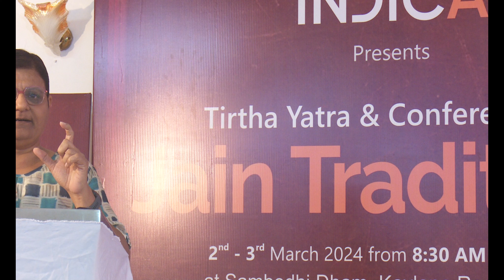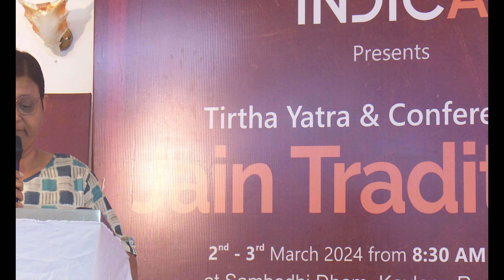Ravan: The Future Jain Tirthankara | Dr. Kamini Vrajlal Gogri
Rāvaṇa  is the name of the eighth Prativāsudeva according to both Śvetāmbara and Digambara sources. He is also known by the name Laṅkeśa or Daśamukha (‘ten-faced’). Jain legends describe nine such Prativāsudevas (anti-heroes) usually appearing as powerful but evil antagonists instigating Vāsudeva by subjugating large portions of Bharata-land. As such, they are closely related with the twin brothers known as the Vāsudevas (“violent heroes”) and the Baladevas (“gentle heroes”).
According to the Triṣaṣṭiśalākāpuruṣacarita 7.1, the mother of Rāvaṇa (or Daśamukha, Laṅkeśa) is named Ratnaśravas and his mother Kaikasī. Accordingly, “Ratnaśravas gave him the name Daśamukha because his face was united with the nine rubies”. Rāvaṇa has two elder brothers named Bhānukarṇa (or Kumbhakarṇa) and Bibhīṣaṇa, and a sister named Candraṇakhā (or Śūrpaṇakhā).
The Prativāsudevas (such as Rāvaṇa) fight against the twin-heroes with their cakra-weapon but at the final moment are killed by the Vāsudevas. Their stories are narrated in the Triṣaṣṭiśalākāpuruṣacarita (“the lives of the sixty-three illustrious persons”), a twelfth-century Śvetāmbara work by Hemacandra.
Rāvaṇa  (also called Daśamukha) is a son of Rākṣasa Ratnaśravas (son of Sumālin) and Vidyādharī Kaikasī (daughter of Vyomabindu), according to the Jain Ramayana and chapter 7.1 [origin of the rākṣasavaṃśa and vānaravaṃśa] of Hemacandra’s 11th century Triṣaṣṭiśalākāpuruṣacaritra: an ancient Sanskrit epic poem narrating the history and legends of sixty-three illustrious persons in Jainism.
Rāvaṇa or Rāvaṇadṛṣṭānta refers to one of the 157 stories embedded in the Kathāmahodadhi by Somacandra (narrating stories from Jain literature, based on the Karpūraprakara), which is included in the collection of manuscripts at the ‘Vincenzo Joppi’ library, collected by Luigi Pio Tessitori during his visit to Rajasthan between 1914 and 1919.—The Kathāmahodadhi represents a repository of 157 stories [e.g., Rāvaṇa-dṛṣṭānta] written in prose Sanskrit, although each of them is preceded by a verse.
This paper will explore the character of Ravana from the perspective of Jain tradtion and bring out its difference with Ravan as highlighted in the Hindu tradition